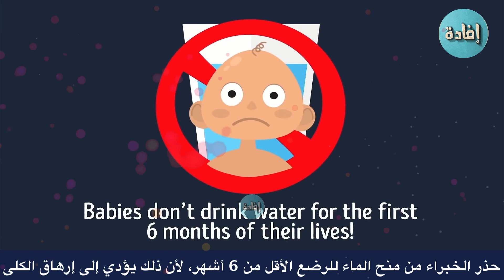هل الرضيع يشرب الماء ؟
تقف الأم المرضع في حيرة كبيرة سببها أنها لا تعرف متى وكيف وكمية الماء الذي ستقدمه لرضيعها، ووبحسب الدراسة، فإن إعطاء الماء للرضيع يحول دون حصوله على الغذاء الكافي